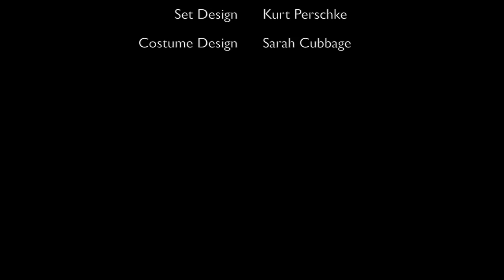Garden (2011)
Kate Weare Company performing Garden at The Joyce Theater in June 2011